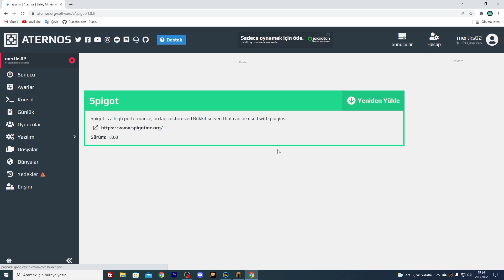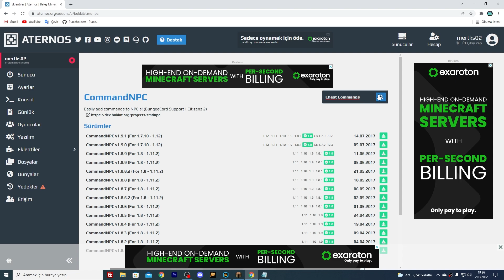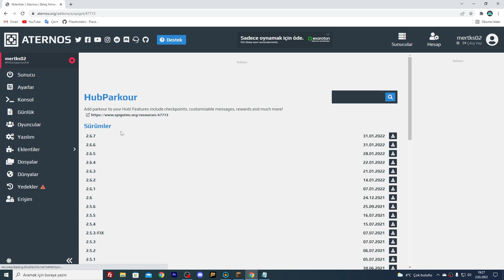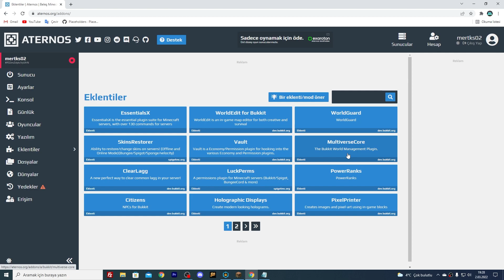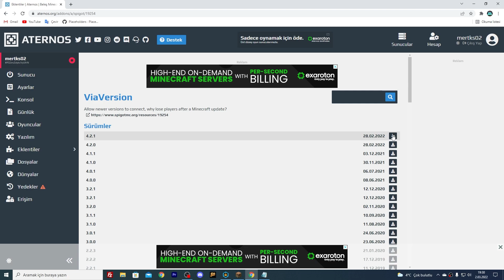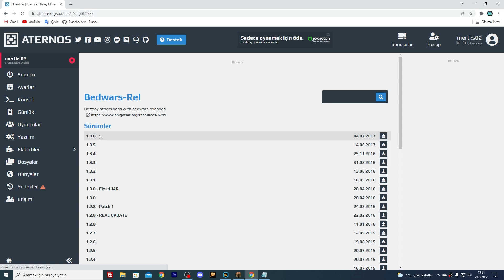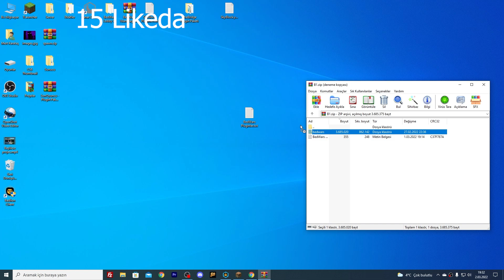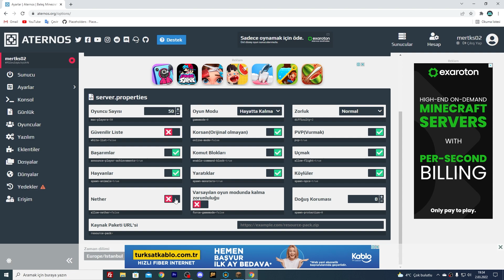PLUGİNLER VE LOBİ | ATERNOS BEDWARS SERVER KURMA ◆ BÖLÜM 1 ◆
ARKADAŞLAR DAHA FAZLA VİDEOLAR İÇİN KANALIMA
OLURSUNUZ HEMDE DAHA İYİ VİDEOLAR YAPMAYA ÇALIŞIRIM!